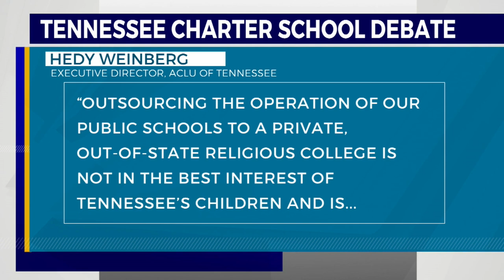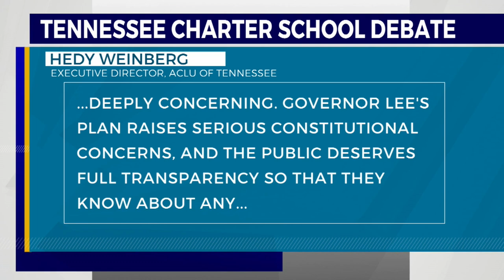Hillsdale responds to charter school controversy